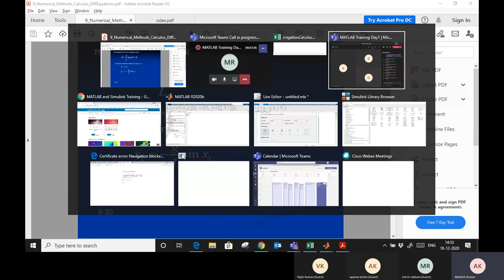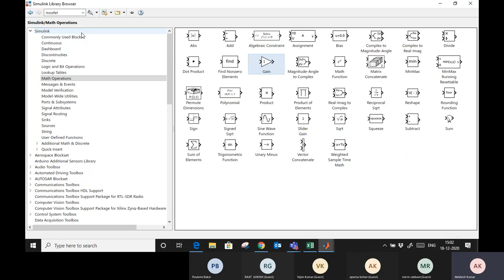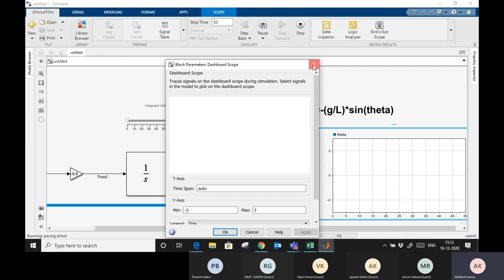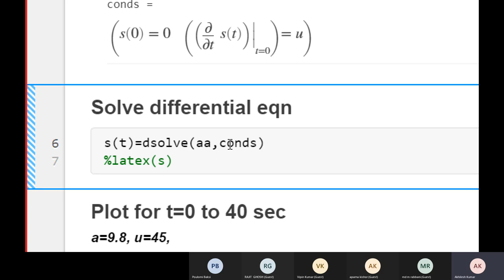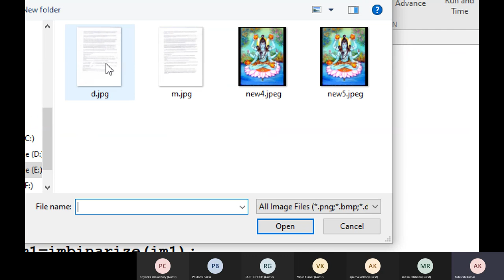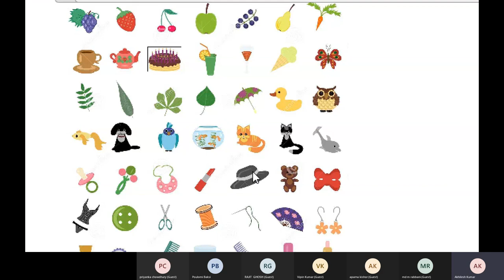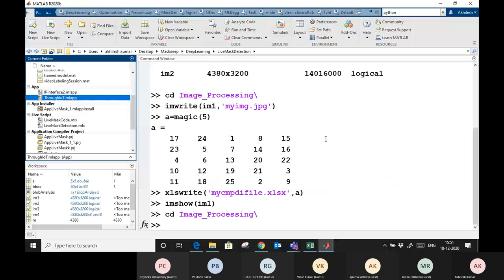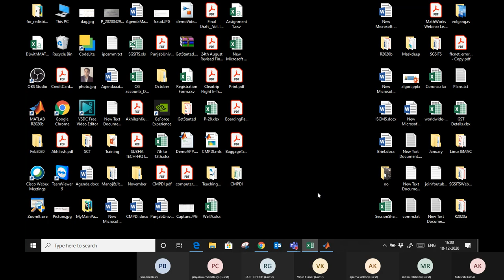Day5Part2 ODE and Simulink